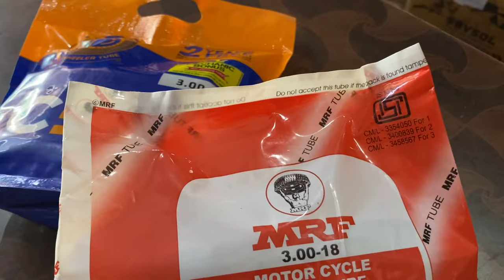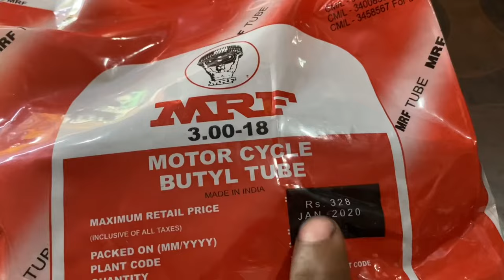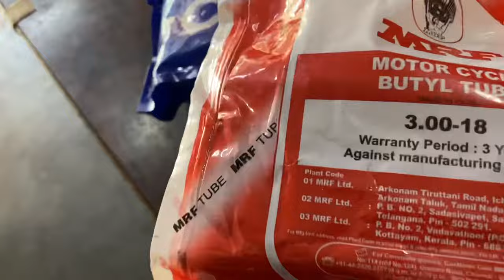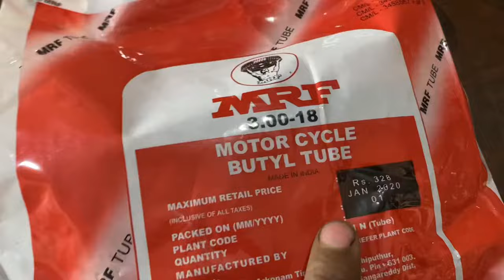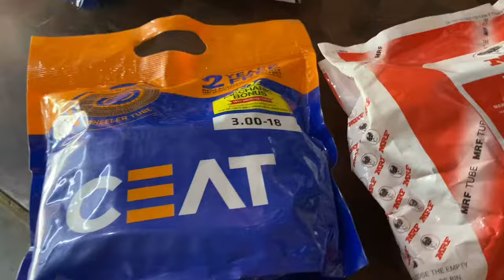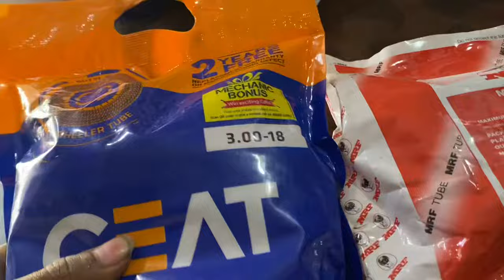कौन-सा best tube होता है !! MRF vs CEAT Tybe !! कौनसा लगाए !!!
Best tybe mrf and ceat
MRF # CEAT